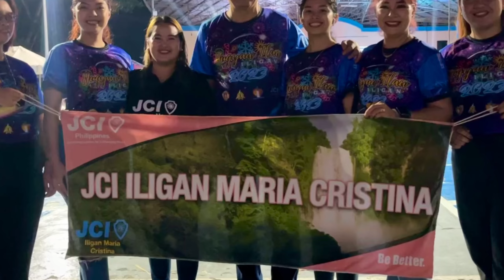Hugyaw Ilaw - Commemorating the Tragic Typhoon Sendong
The Hugyaw Ilaw - 1st Iligan Lights Festival, held on December 16, 2023, was a landmark event in Iligan City, commemorating the tragic 2011 Typhoon Sendong. "Hugyaw" means a lively, joyous celebration in Bisaya, while "Ilaw" means light. The festival aimed to bring the spirit of Christmas and serve as a tribute to both the lost and the survivors of the Typhoon Sendong tragedy, guiding lost souls with love and remembrance.

Inspired by Loon, Bohol's Birhen sa Kasilak Lights Festival, Hugyaw Ilaw featured a street lights party using unconventional items like used plastic bottles and gallons adorned with colorful lights. Organized by JCI Iligan Maria Cristina, in partnership with honorary members Maridell Alemania, Vice Mayor Dodong Alemania, and the Office of the Vice Mayor, the festival transformed the Anahaw Amphitheater with dazzling lights and vibrant performances.

The meticulous preparations by the delegates resulted in a spectacular display of dancing lights, fostering camaraderie, friendship, and discipline among participants. Hugyaw Ilaw stands as a new tradition in Iligan City, celebrating the spirit of its people and lighting the way for a hopeful future.